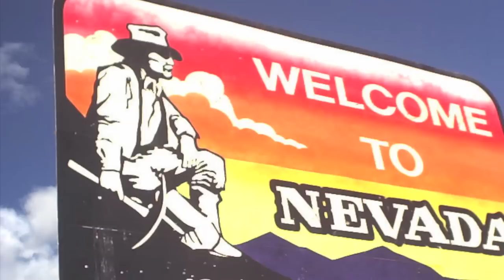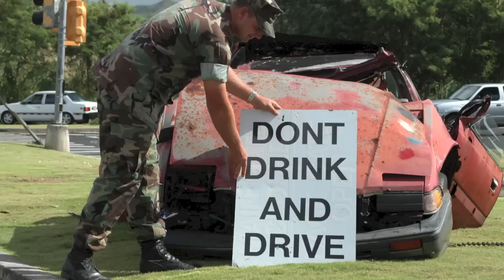Self Driving cars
This video describes self driving cars, the technology behind it and the latest on it.